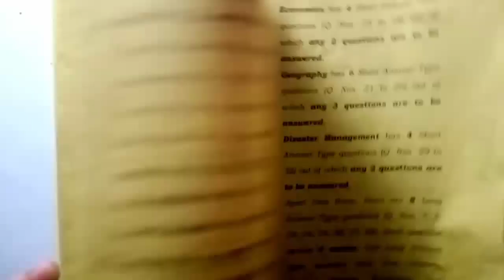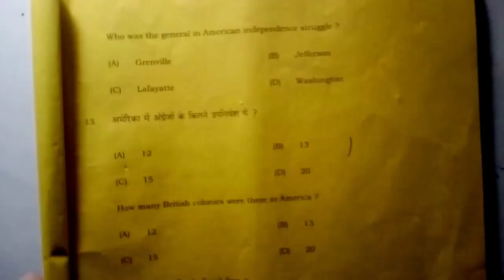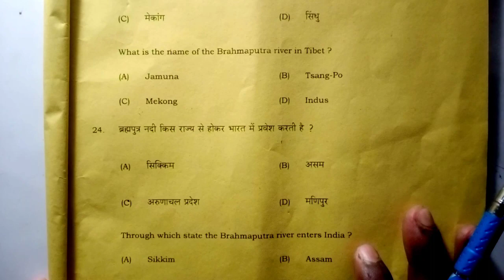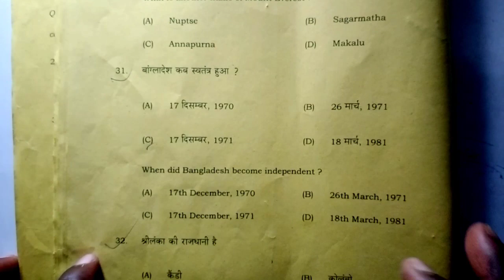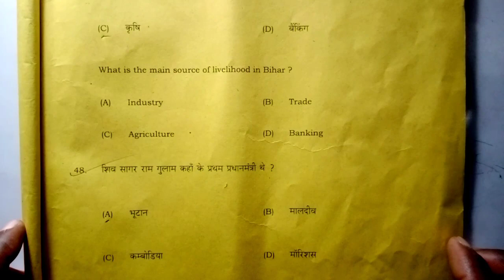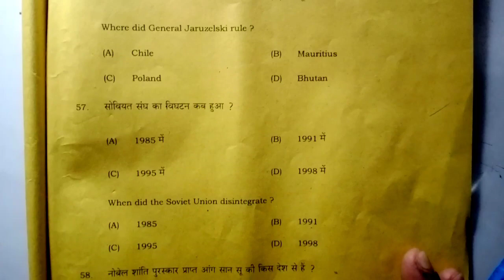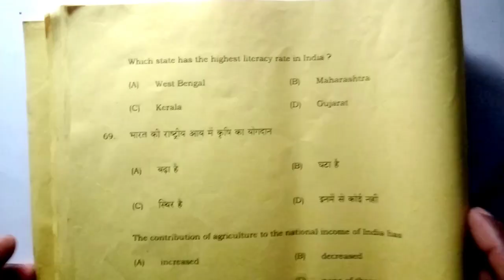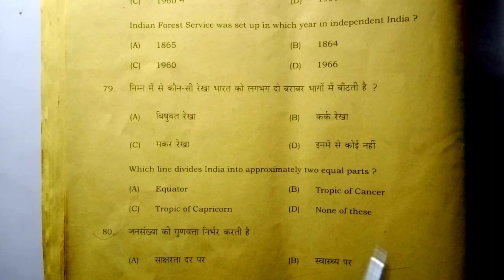Class 9th 1 March ka question dekhe jaldi se।। 1 मार्च का क्वेश्चन देखें। Class 9th social science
Class ninth 1 March ka question dekhe jaldi se।। 1 मार्च का क्वेश्चन देखें class ninth ka objective 2021
Class 9th objective question dekh lo
Social science ka objective question class 9th pucha Gaya prashn
Social science ka objective 1 March ka
Social science ka question Bihar board ka
Social science ka question Bihar board ka 1 March 2021

social science ka question objective
Bihar board ka question social science
class ninth Bihar board ka question objective 2021
Jadugar math social science Bihar board ka question 2021